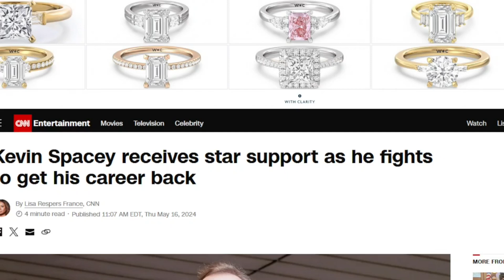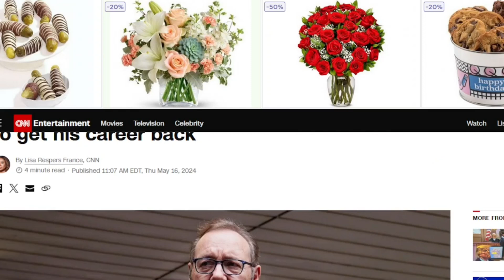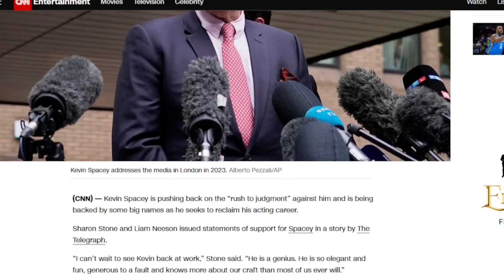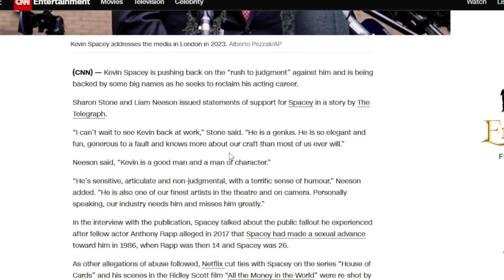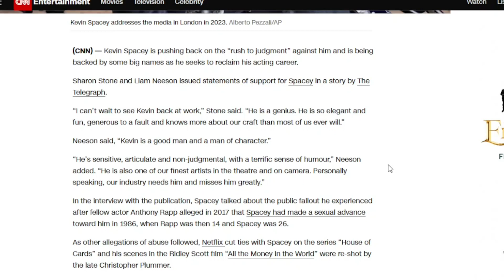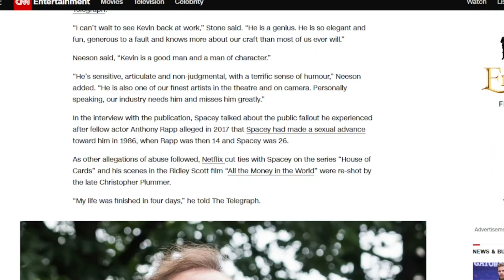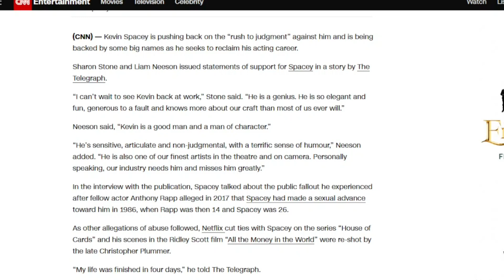Celebrities who bully victims, bullies & memory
Kevin Spacey receives star support as he fights to get his career back